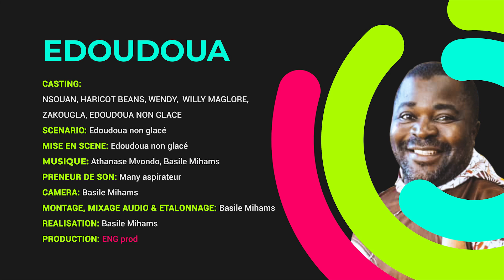Plan B - EDOUDOUA feat HARICOT BEANS - IL MANGE DANS LE POT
pour lui refuser la nourriture EDOUDOUA passe au plan B
Plan B - EDOUDOUA feat HARICOT BEANS - IL MANGE DZNS LE POT

distribution youtube
WILLIAM SEUGNOU